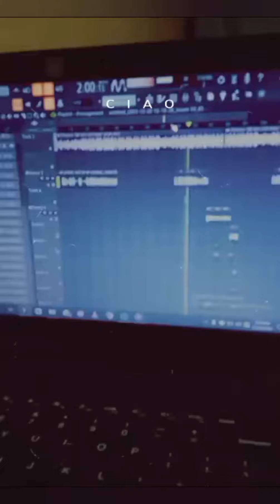𝑾𝒊𝒍𝒅𝒄𝒂𝒓𝒅 𝒙 𝑺𝒄𝒐𝒓𝒑𝒊𝒐 𝑪𝒆𝒆 ~ 𝑹𝒖𝒏𝒏𝒊𝒏𝒈